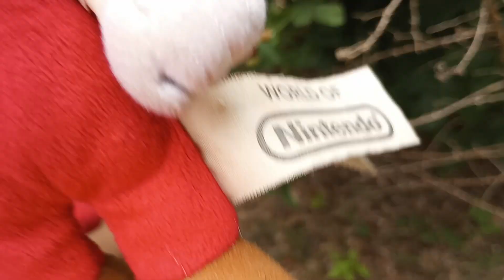fire Mario and Mario raspberries